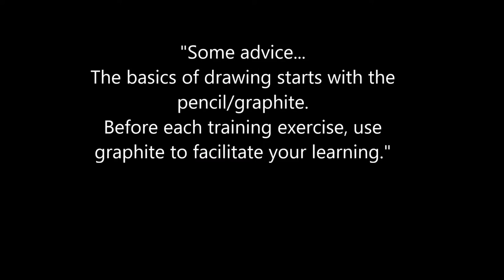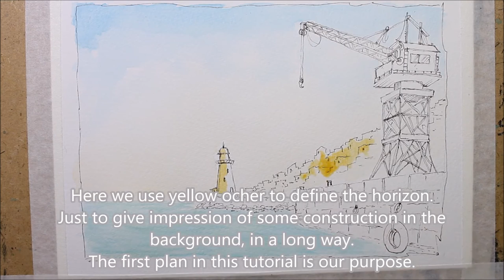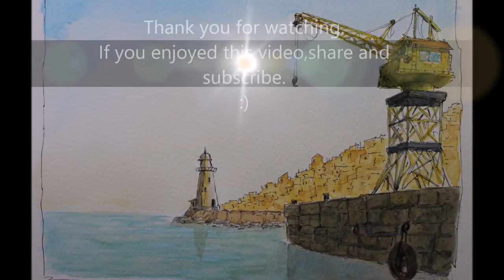Pen and Wash watercolor Sketching of a Lighthouse and harbor Great for beginners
Art:Nil Rocha
Material used:winsor & newton watercolor
Watercolor Paper 300g
Pen Copic Multilines 0.05
Music Attribution:
Title: Reach Out Return (to Me)
Album: Ad Astra, Vol. 3
Artist: P C III